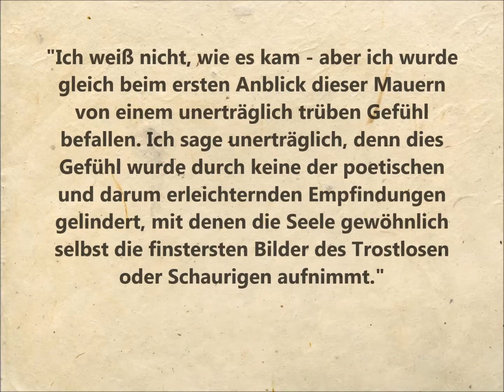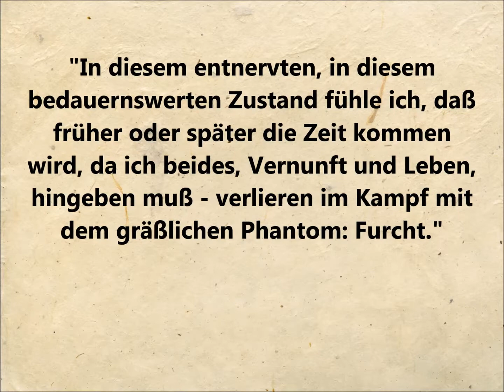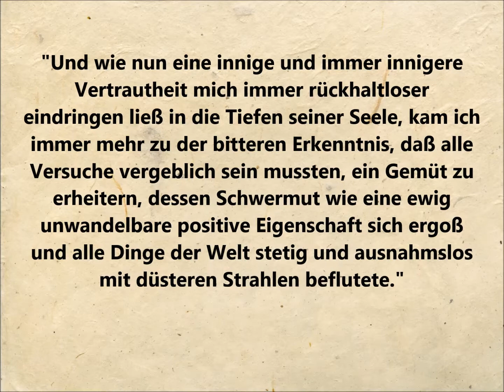Edgar Allan Poe - Der Untergang des Hauses Usher / 7x ZITATE /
Prägnante Zitate aus Edgar Allan Poes Werk "Der Untergang des Hauses Usher".
Viel Vergnügen!

              "Thinking Back" von Max Surla/Media Right Productions